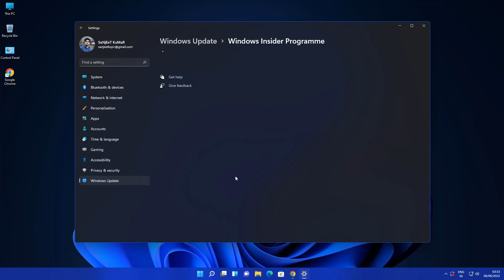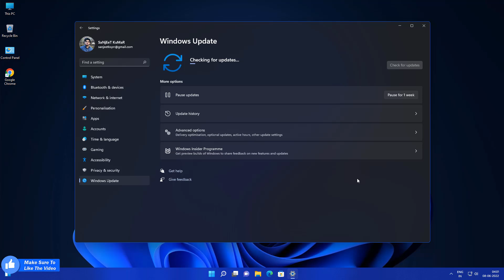Windows 11 22H2 Update — Download & Install (Stable Version)